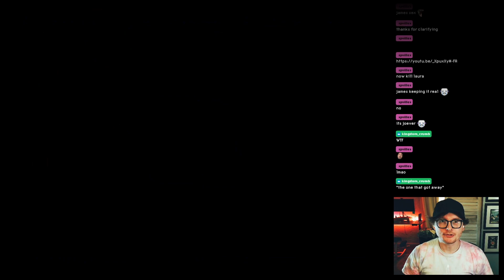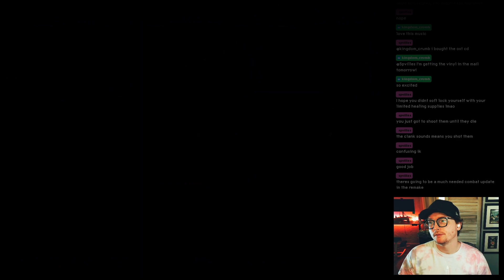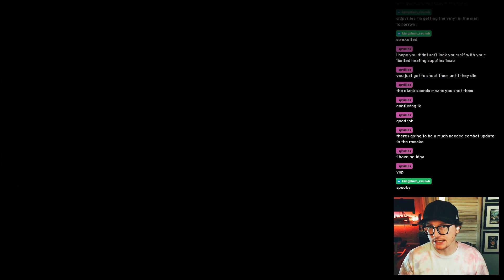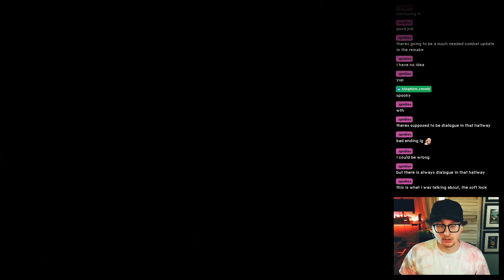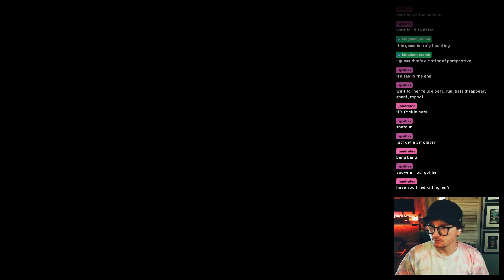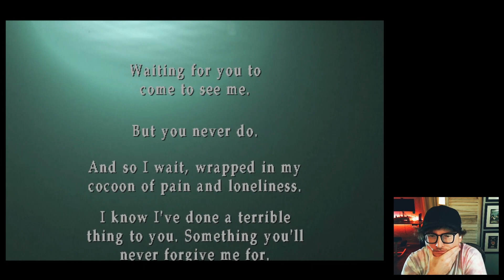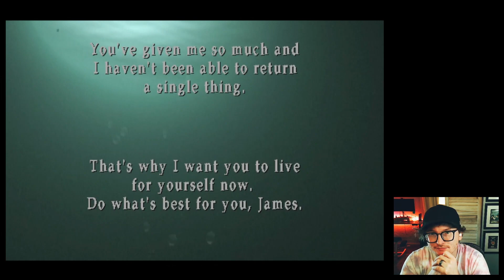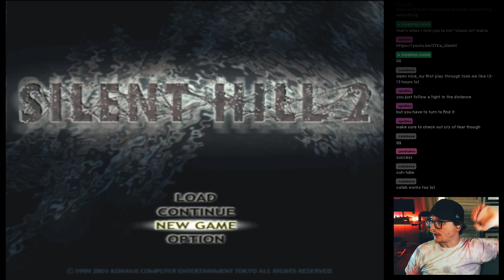James faces his demons - Silent Hill 2 Blind Let's Play [ENDING]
We find Mary finally. Or do we? Jk. It's Maria again.

Also, Angela asks for her knife back, and we claim no take-backsies. We wrestle for the belt with the triangle brothers, and I'm confused about what Maria's whole deal is. She like... half wants to leave with James and half wants him to suffer and half wants to pretend she doesn't know what's going on. That's three halves Maria. That's too many halves.

Anyway. Good game. 10/10 would cower again.

I'm finally diving into Silent Hill 2 for the very first time ever in this Blind Let's Play series. Observe as I do classic scared-boy things like... Jumpscare. And cuss. And regret all of my life choices as I play through the original Silent Hill 2 PS2 gameplay. With the remake on the horizon, I wanted to overcome my own lifelong fear of horror games and movies. If you're a fan of Silent Hill 2 or survival horror, or if you just wanna hold my hair while I puke from fear, hang out.